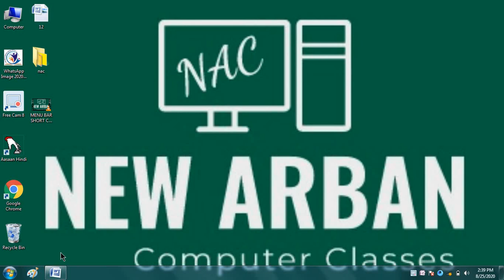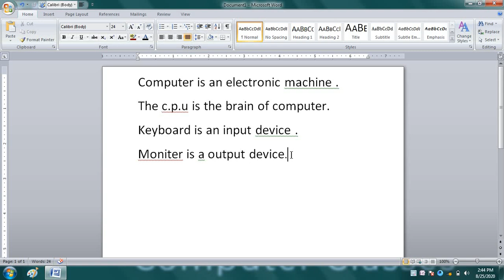Shift, Ctrl With Text Selection || Text Ko Select Kaise karte Ha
SHIFT CTRL WITH TEXT SELECATION !!
TEXT SELECTION IN ms word
dyt (YOGA TEACHER)
आदि कोर्स की आपको इन्फॉर्मेशन मिलती रहेगी

Dear students , you also watch here
computer vdo with mr. Abhilash sir